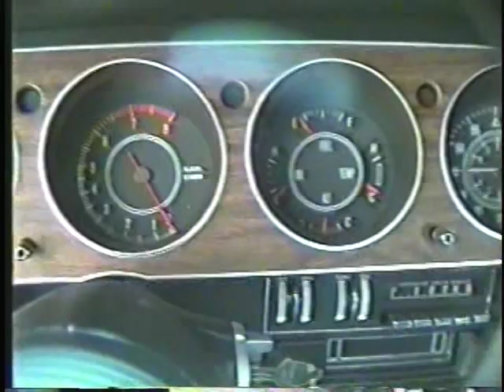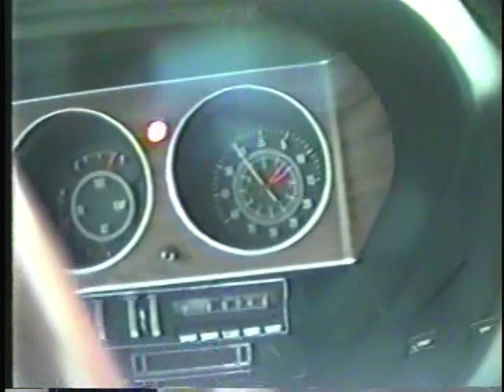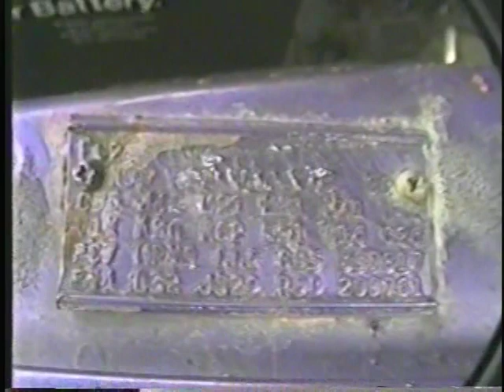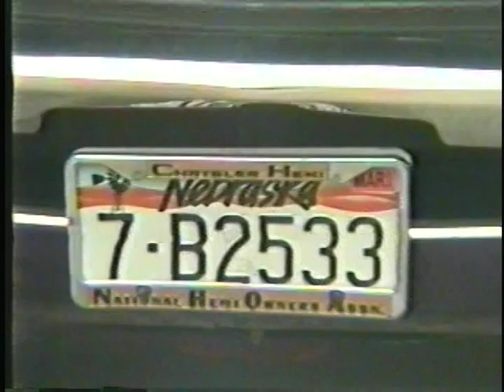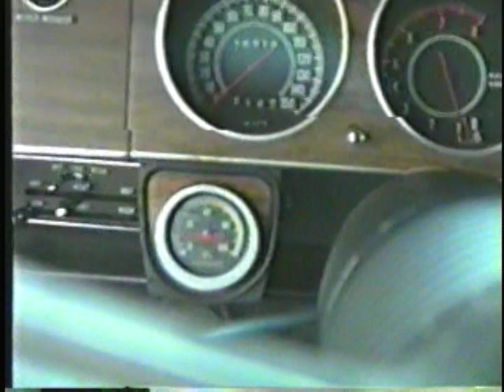1970 Dodge 426 Hemi Challenger R/T SE, Mopar to you, Let There Be HEMIs.mpg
Edited addition video from the '90s of my 1970 Hemi Challenger, Hooker headers , 12.5 TRW pistons, Stock solid lifter cam, Mildon external line oil system, and one bad tailpipe hole, almost 17,000 miles on the car. When I bought this car it had not run in about 10  years. It was stored in a garage and was covered with dust. The owner said the car was idling when it made a funny noise and quit running. The owner had done some investigative work pulling a valvecover but going no further. I bought the car. Later when I was taking engine apart discovered that it had an Isky cam kit in it, and those have aluminum valve retainers, and they crack. Apparently one of the retainers broke and a valve dropped causing the mess.